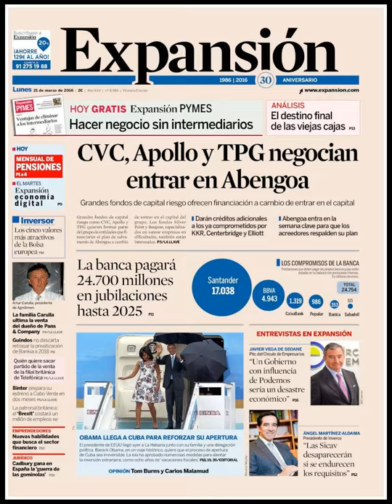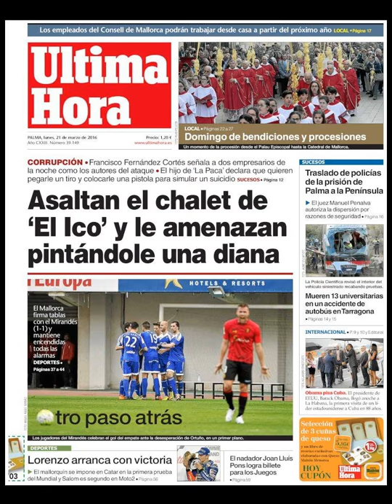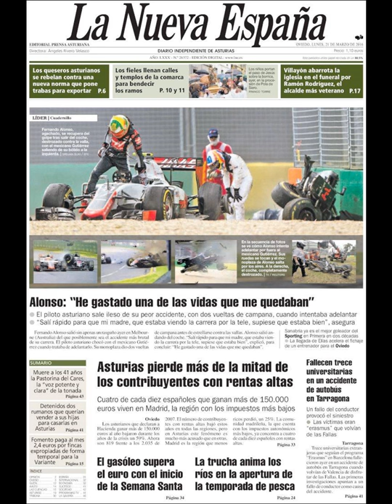Noticias Lunes 21 Marzo 2016 Principales Portadas Titulares Diarios Periódicos España Spain News